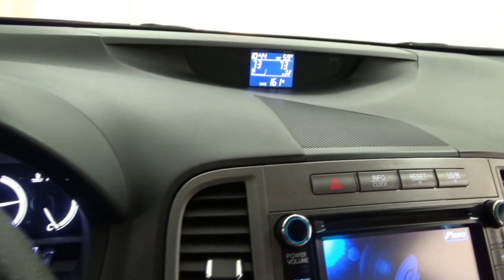2013 Toyota Venza LE Awd Magnetic Gray over Light Gray Presented by M & I Motors 17980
2013 Toyota Venza LE Awd Magnetic Gray over Light Gray Presented by M & I Motors 17980